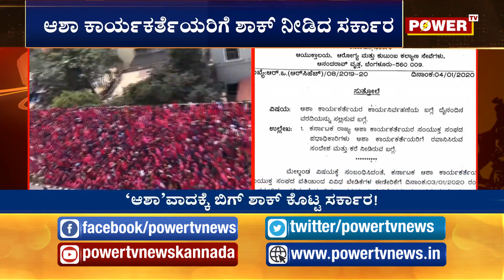ಕೆಲಸಕ್ಕೆ ಹಾಜರಾಗದಿದ್ರೆ ಸಂಬಳ ಕಟ್, ಭತ್ಯೆಯೂ ಕಟ್! | Asha Workers Protest| Bangalore